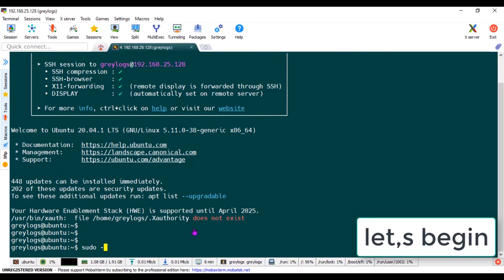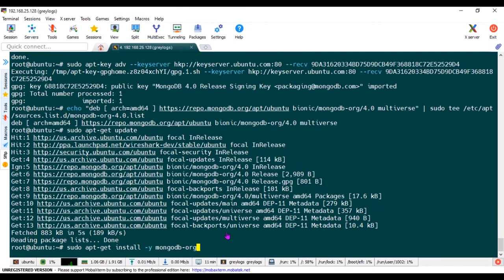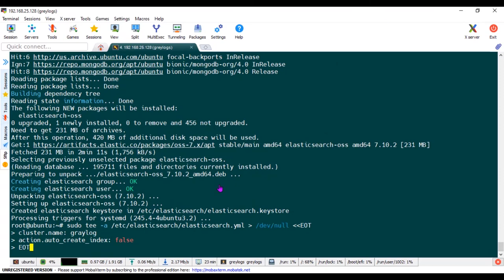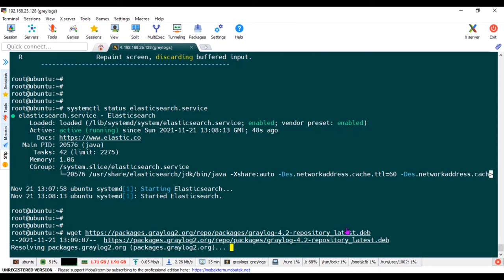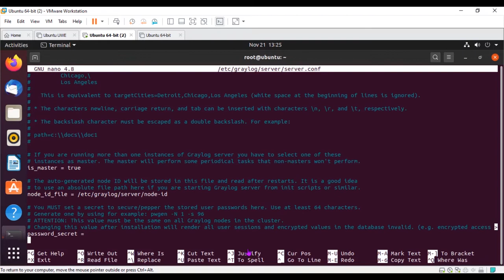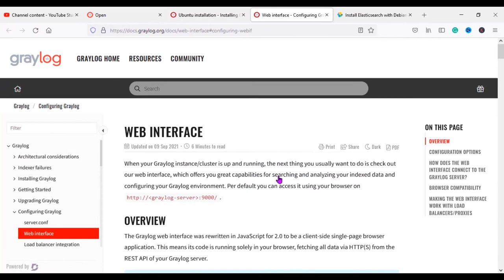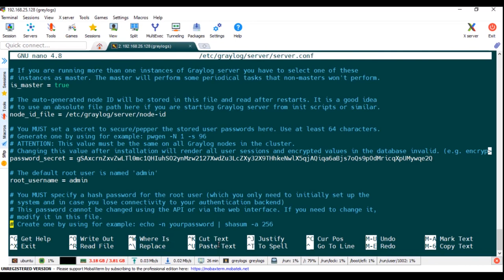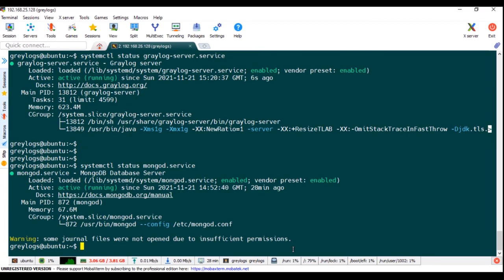How To Install & Configure Graylog On Ubuntu 20 04 LTS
Step by step complete Installation and Configuration Greylog on ubuntu 20.04 AND next integrate with LibreNMS
Welcome! Graylog is an open-source log management platform
Graylog is a leading centralized log management solution for capturing, storing and enabling real-time analysis of terabytes of machine data.
⌚ Timestamps
0:00 Introduction
0:03 Graylog Demo
0:28 Graylog Installation Guide
0:53 Prerequisites
1:22 Installing MongoDB
2:47 Install & Setup Elasticsearch
4:47 Install the Graylog repository
5:38 Graylog Passwords Settings
10:04 Finishing Graylog Setup
10:52 UP-NEXT Graylog Integrate into LibreNMS